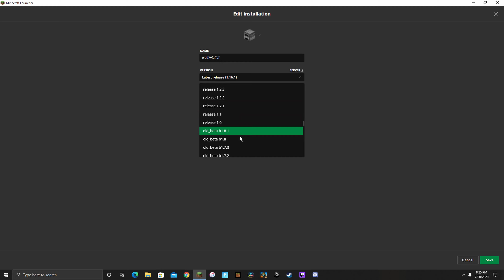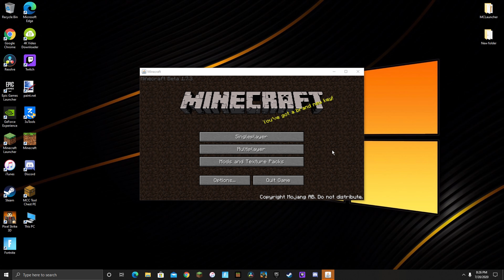The Best Minecraft Seed From The Title screan on Minecraft java 1.12.2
Version: Beta 1.7.3
Coordinates: X=61.48~, Y=75, Z=-68.73~
Seed: 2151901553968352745 OR 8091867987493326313 (both work)